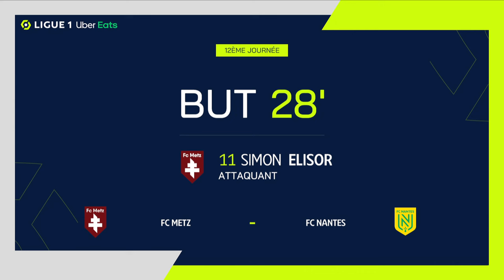But Simon ELISOR (28' - FCM) FC METZ - FC NANTES (3-1) 23/24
"FC METZ - FC NANTES (3-1) But de Simon ELISOR (28' - FCM)  + Tous les buts de FC METZ - FC NANTES en vidéo.

Ligue 1 Uber Eats - Saison 2023/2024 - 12ème journée STADE SAINT-SYMPHORIEN - dimanche 12 novembre 2023

Buteurs : Kevin VAN DEN KERKHOF (3' - FCM) / Moses SIMON (12' - FCN) / Simon ELISOR (28' - FCM) / Joël Joshoghene ASORO (85' - FCM)